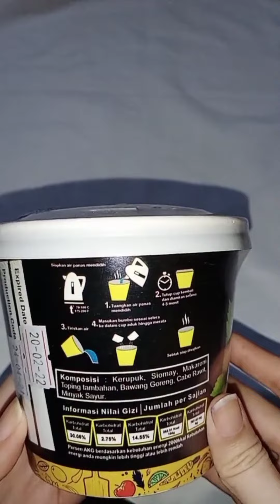Unboxing Cheebot Seblak Instan